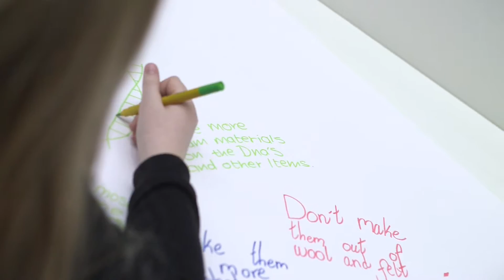GIANT CELL - DUCE FINAL EDIT